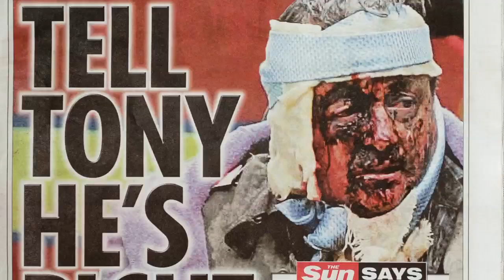7/7 victim John Tulloch gives his reaction to the Leveson findings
7/7 victim John Tulloch gives his reaction to the Leveson findings

John Tulloch, the 7/7 survivor whose phone was hacked after his bloodied face became one of the images of the 2005 London bombings, gives his reaction to Lord Leveson's findings into press standards.